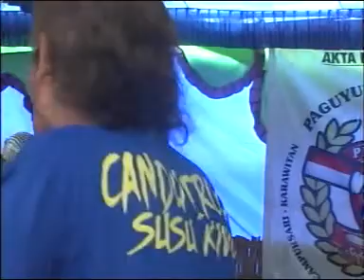Selimut Tetangga Orang Tertua Mbah Mul Gaul Campursari Candu Iromo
Selimut Tetangga Orang Tertua Mbah Mul Gaul Dangdut Campursari Candu iromo Katukan Karangmalang Sragen Live Pernikahan Adat Jawa Temu Manten Herar Siningrum Putri Bp/Ibu. Hardandi - Warsi Ngrogol Rt.1/03 Nglorog Sragen dengan Arif Budiyono Putra Bp/Ibu. Gasimun ( Alm) - Sumiyati Jl. Raya Pondok Kelapa Rt.003/01 Pondok Kelapa Duren Sawit Jaktim Sragen 4 Desember 2014

Copyright visual gmt video shooting Batu Jamus Karanganyar 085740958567